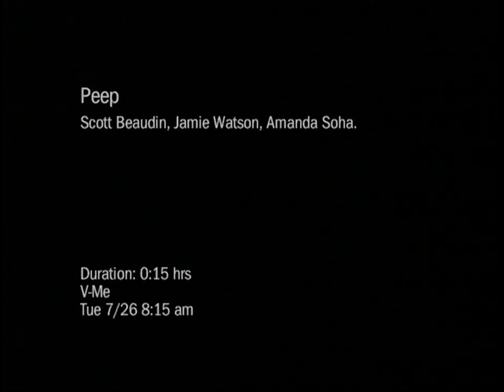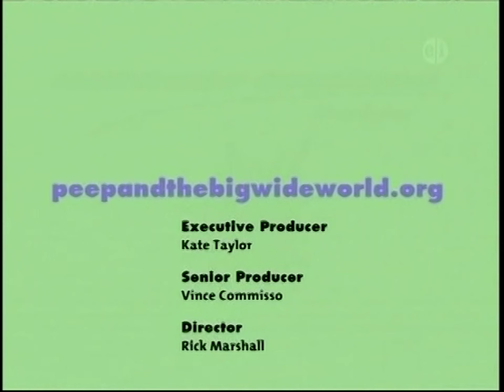V-Me Kids on V-Me Program Break - Peep (Spanish Dub) (V-Me; 7-16-2010)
Credit to NickArchiver52 for this recent find, V-Me Kids on V-Me has to be very very rare!